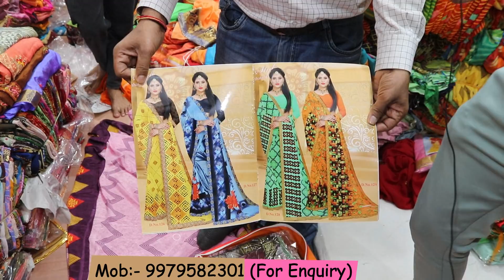Cash On Delivery में अशोक भाई से माल ले।Saree का अच्छा कलेक्शन ।Saree Wholesale Surat।Best saree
Shop name-Radhika fashion
GSTIN - 24DAMPS0666D1ZM
Address-1 -Shop no. - 1011,(Ground Floor) Shree Rohit AC market
Address-2 -Shop no. - 2001, (First Floor) Shree Rohit AC Market
near -Hari Om Market, ring road Surat-395002